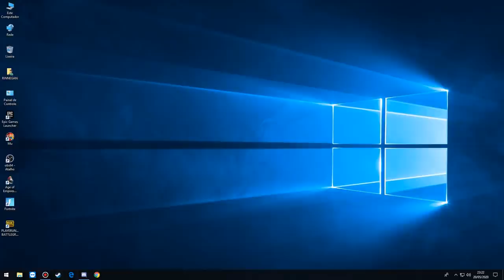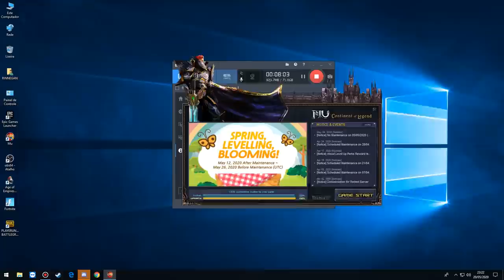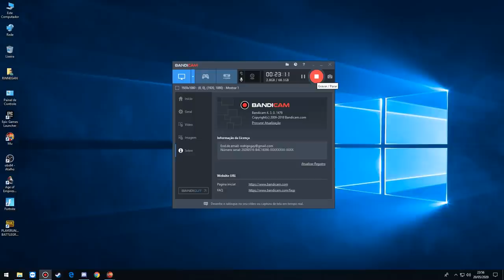Hollyangel Staf [Arcadia Server] - Webzen Mu Online Season 14.2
Ontem foi o dia de mais sorte, consegui deixar uma xba staf +11, fazer xda, deixar +11 e depois fazer minha linda e maravilha ex hollyangel staf, confira no vídeo, se curtiu deixa o like, compartilha e se não for inscrito, se inscreva para ficar por dentro dos videos, abraço.